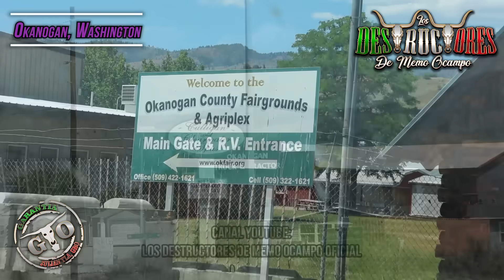SE SALVARON DE UNA TRAGEDIA | QUE PODERIO TIENEN ESTOS EJEMPLARES | Destructores En Okanogan WA 2024